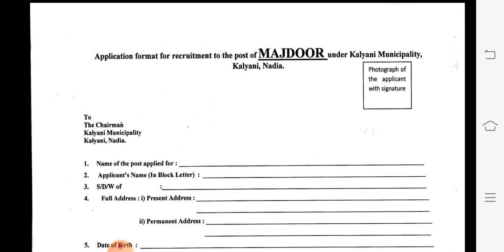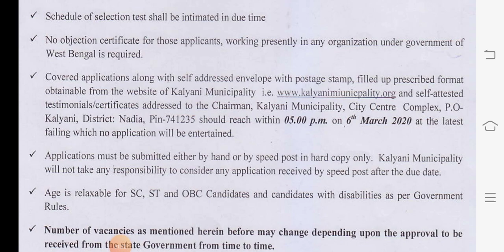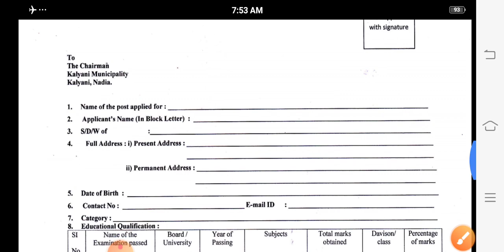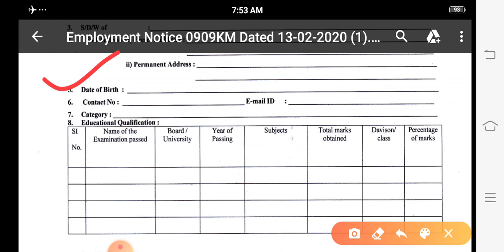February Government Job 2020 || west bengal government job vacancy news || GK SOMOSSA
Hi Friends
    I am Simple Youtuber.
আশা করি আমাদের এই পোস্ট আপনাদের চাকরির পরীক্ষার জন্য উপকার করবে। Like তো অবশ্য করে আমাকে আগের কাজ করার সাহস যোগান।
বি. দ্রঃ: চাকরী সংক্রান্ত কোনো পোস্ট বা যে কোনও তথ্যের বিবরণ যা নিয়োগ প্রক্রিয়া সম্পর্কে উপরে বর্ণিত হয়েছে তা বিভিন্ন কর্মসংস্থান সংবাদপত্র বা সরকারী ওয়েবসাইট থেকে প্রাপ্ত তথ্য সংগ্রহ।  আমরা কোনও ধরনের নিয়োগ প্রক্রিয়া করি না এবং আমরা কোনও রিক্রুটার এজেন্সি বা নিয়োগকারী সংস্থা নই ।  সুতরাং, চাকরি প্রার্থীদের কাছে অনুরোধ আরও তথ্যের জন্য সরকারি সংস্থার অফিসিয়াল ওয়েবসাইটে বিস্তারিতভাবে দেখুন। থার্ড পার্টি মিডিয়া এজেন্সি বা ওয়েবসাইট প্রদত্ত যে কোনও ধরণের মিথ্যা বা বিভ্রান্তিকর তথ্যের জন্য আমরা দায়বদ্ধ নই]

নিচে আমাদের সোশাল মিডিয়ার লিংক দেওয়া হলো